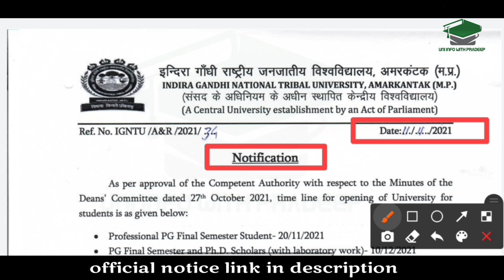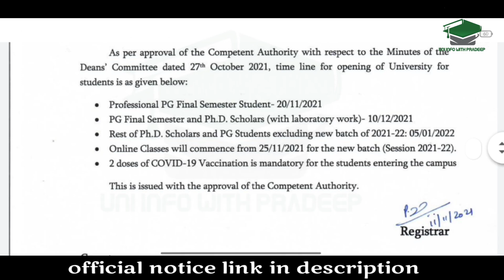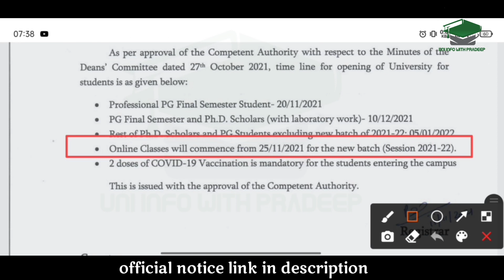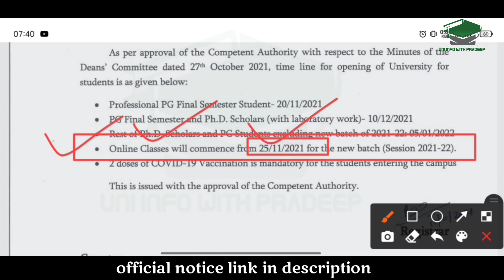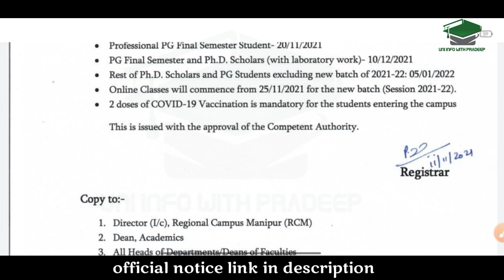igntu amarkantak reopening official notice out!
igntu university कब open होगा जने

क्या entrance conduct होगा?